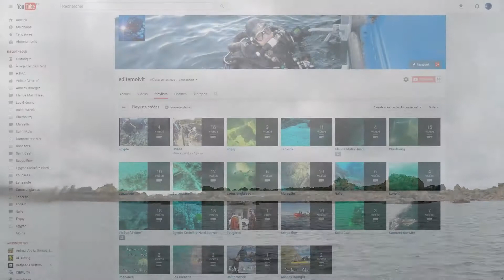Bréhat 2017 Basse CoCo et Dérivante